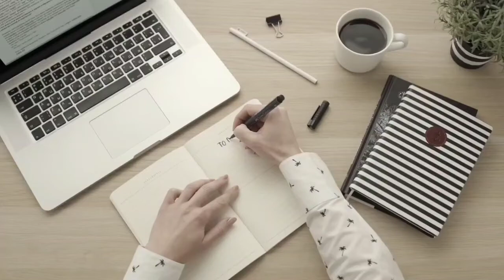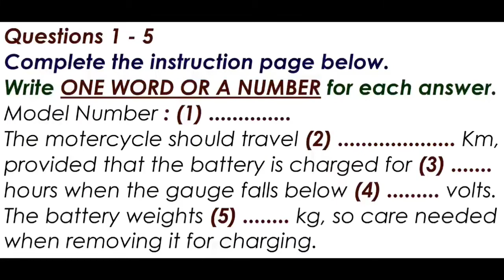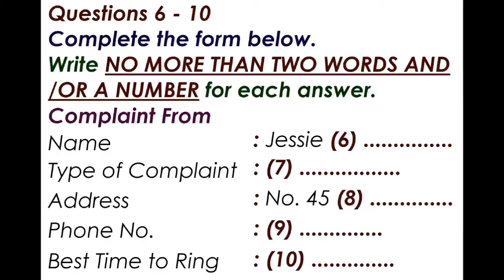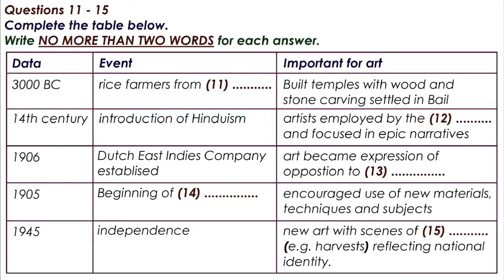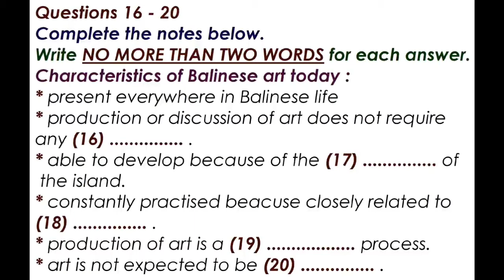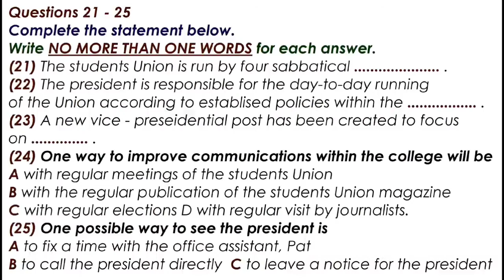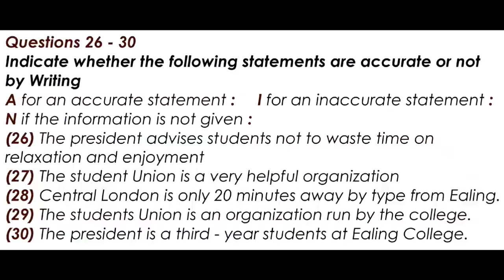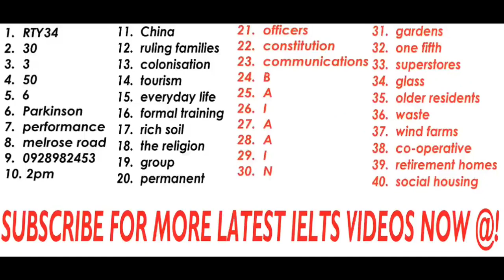IELTS LISTENING PRACTICE TEST 2023 WITH ANSWERS